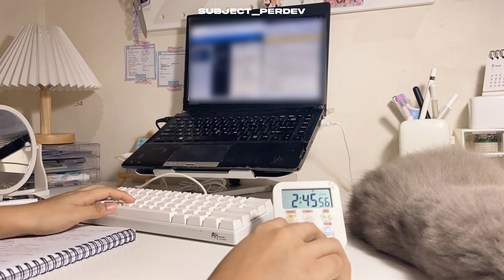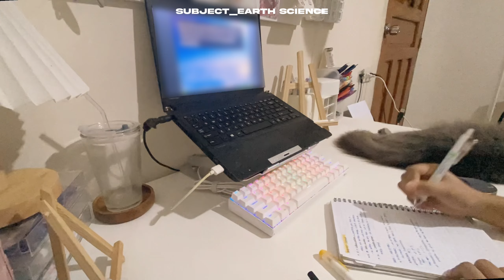💻study with me timelapse *productive & motivational* in a week compilation🗂 (relaxing lofi bgm)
wonuminie is typing...

hi! i’m ella! hehe this video is highly inspired by the tiktok study timelapse video. I honestly recommend this technique especially when it's hard for you to focus because of your phone.  You can just simply film a video or video timelapse of yourself studying so you won't reach or use your phone while studying HAHAHA. This really helped me last week! Let me know if you tried doing this too hihi! let's all try to be productive and always remember to study smart! ♡

twitter (my svt stan/fangirl acc) @ wonuminie

faq ✩
from philippines
editor vllo

✎LENTION L5 ALUMINUM LAPTOP STAND

sorry if there are any typos or grammatical errors.